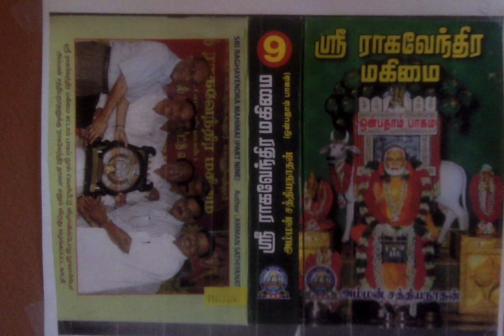Sri Raghavendra Mahimai 9 - கனவிலும் நினைவிலும் மிதக்கும் சம்பவம்